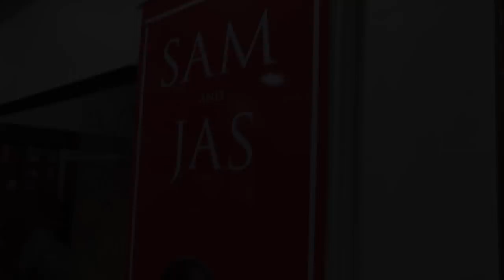What is the Meaning of : Cowlick Hair, Whorl Hair, Terminal Hair, Vellus Hair, Hair Stream.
Online Hair Class, What is the Meaning of : Cowlick Hair, Whorl Hair, Terminal Hair, VellusHair, Hair Stream. Answer By Jas Sir.

Please Visit the Websites Hair & Beauty Products & Others Products Available this Websites Click Down.

* Bush

1) IKONIC Pro Grip Blow Dry Brush (Black and White) -25

2) IKONIC Pro Grip Blow Dry Brush 52 (Black and White)

3) IKONIC BLOW DRY BRUSH - BDB 25 BURGUNDY

4) IKONIC BLOW DRY BRUSH - BDB 52 BURGUNDY

5) IKONIC TEASING BRUSH - BURGUNDY

6) IKONIC HEAD HUG BRUSH - HHB 52 BLACK & GOLDEN

7) IKONIC Carbon Blow Dry Brush (43mm), 1609 g

8) IKONIC Carbon Blow Dry Brush (32mm), 1260 g

9) Ikonic Blow Dry Ceramic Hair Brush (Black)

10) IKONIC TITANIUM THERMAL HAIR BRUSH - THB 52 BLACK AND GREY

11) IKONIC TITANIUM THERMAL HAIR BRUSH - THB 43 BLACK AND GREY

12) IKONIC TITANIUM THERMAL HAIR BRUSH - THB 25 BLACK AND GREY

* Paddle Brush

1) IKONIC PADDLE BRUSH - SMALL Burgundy

2) IKONIC Finishing Line Brush (SMALL)

3) Denman Large Paddle Hair Brush, 9.5 inch

4) Denman Handbag Paddle Brush

* Scissors

1) DANIAL Professional Salon Barber Hair Cutting Scissors

2) Electomania® Haircut Scissors 6" Professional Stainless Steel (set of 2)

3) IKONIC SABINA SCISSOR 5.5

4) IKONIC SCISSOR - IK - J55

* Comb

1) Denman Precision Combs Set

2) IKONIC CARBON COMB - CC09 BLACK

3) Syga Set Of 10 Professional Hair Cutting & Styling Comb Kit

* STRAIGHTNER

1) IKONIC PRO TITANIUM SHINE HAIR STRAIGHTNER

2) IKONIC HAIR STRAIGTNER - PRO STRAIGHT BURGUNDY

* Blow Dryer

1) IKONIC HAIR DRYER- PRO 2500+ BURGUNDY

2) IKONIC HAIR DRYER- PRO 2500+ WHITE

* Tongs Machine

1) IKONIC CURLING TONG ( BLACK & GOLDEN )

2) IKONIC MULTI TONG ( BLACK )

* Crimper Machine

1) IKONIC TITANIUM CRIMP BLACK

2) Ikonic S9 Plus Hair Crimper

* Section Clips

1) professional Crocodile Hair Clip

2) Hair Sectioning Clips -Set of 12 Pieces

* Apron

1) DEXO Hair Cutting Sheet Cutting Apron